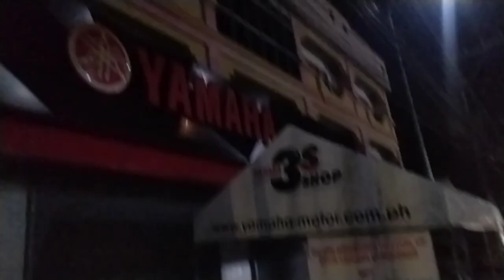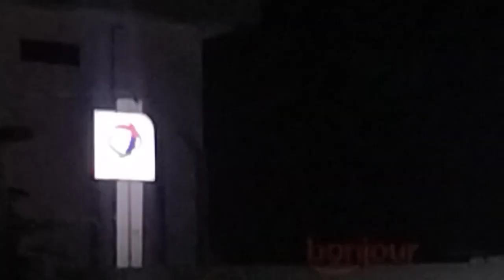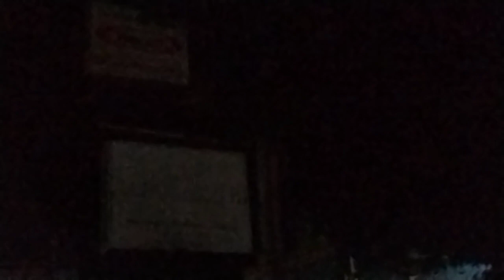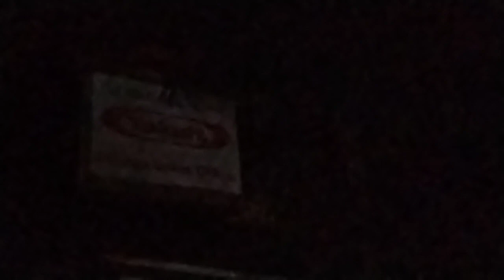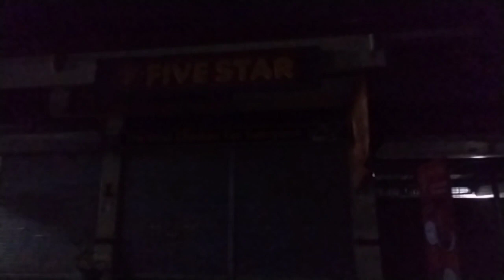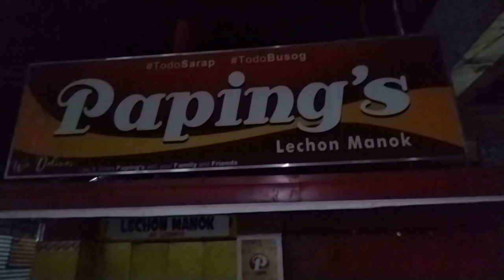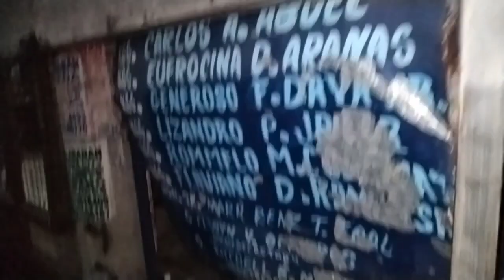LAKAD MUNA ANG KUAMOJOEL